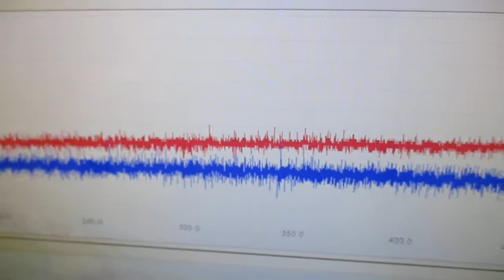オリジナル製品：超音波発振プローブを利用した超音波制御技術 ultrasonic-labo